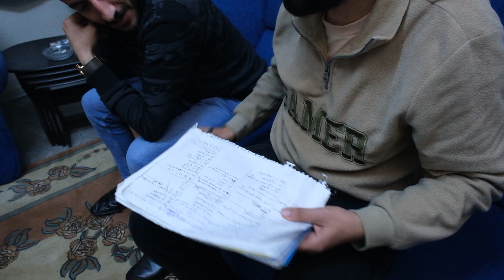ÜNİVERSİTE ÖĞRENCİLERİNİN YAŞAM MÜCADELESİ. Bu haftanın konusu bir yaşam mücadelesi.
‘Üniversite öğrencilerinin yaşam mücadelesi’
‘Geleceğimizden endişe duyuyoruz’
Dicle üniversitesinde okuyan 4 öğrenci ortak bir yaşam kurdular. Hayat pahalılığından sosyal hayatın tükendiğini dile getirdiler.

Hayat pahalılığından gittikleri tek sosyal etkinlik Amedspor maçı.
Ortaklaşa tutukları ev orta hasarlı. Kiraların yüksek olduğundan hasarlı evde yaşamlarını sürdürmek zorunda kalıyorlar.
19 daireli orta hasarlı binada sadece üç dairede yaşam sürüyor. Diğer daireler boşaltılmış durumda.
Yayın Artı Tv 2023

©Refik Tekin       @RefikTekin

Teşekkürler
Rojhat Abi
Botan Kaçak
Yılmaz Durmuş
Raşit Durmaz

Müzik
Pel Film
Ferit Sevim
İsmail Gönek